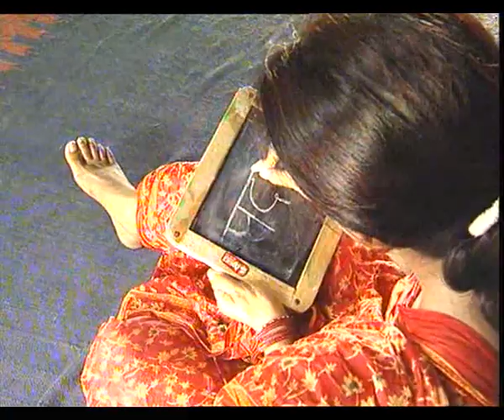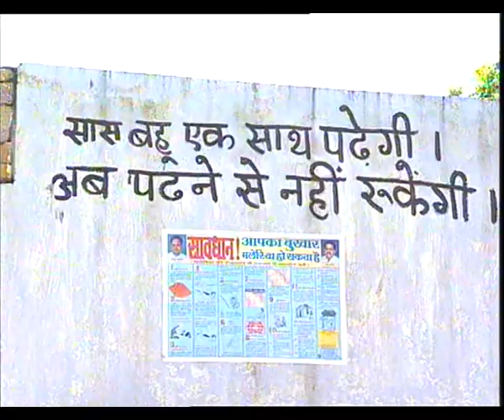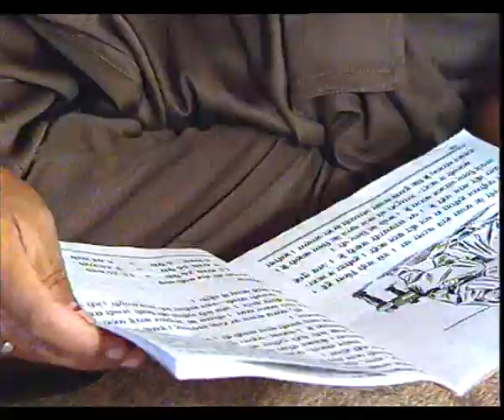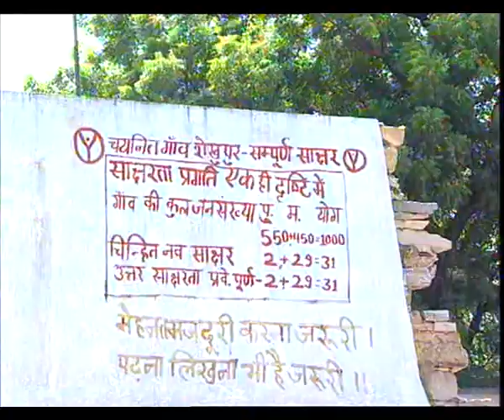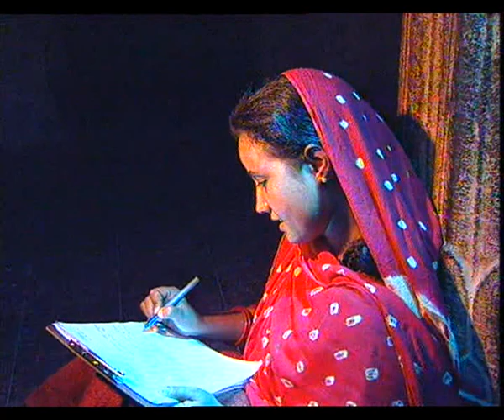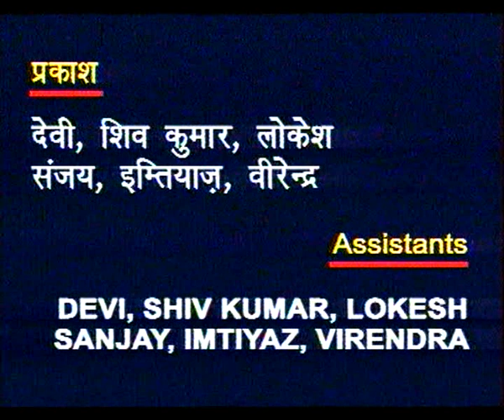AADHA AAKASH EP 2